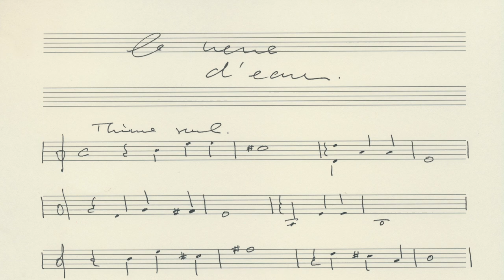Le verre d'eau - Archive of reflections by Joseph Schiano di Lombo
Joseph Schiano di Lombo imagined The Archive of Reflections for Saint-Louis, inspired by a crystal glass of water. A composition for drawings and piano.

Composed, interpreted & Image by Joseph Schiano di Lombo
Co-produced by Clément Variéras and Joseph Schiano di Lombo
Mix and mastering by Alexandre Debuchy